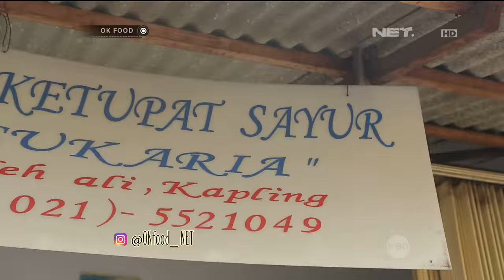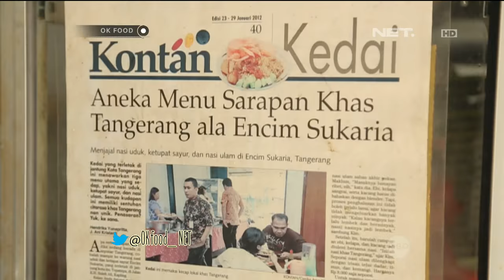OK FOOD Episode 14 - Ketupat Sayur Encim Sukaria (Part 1/3)